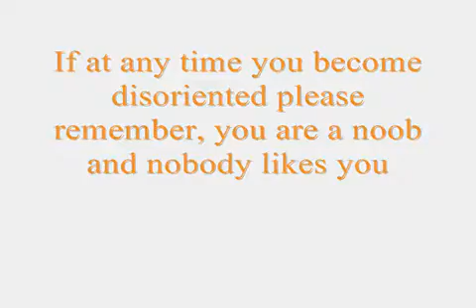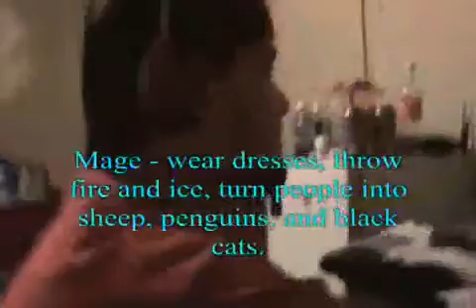Talking warcraft! and helloz! to sparklegrl0713! and XOXOsasuke cause she seems like a cool cat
just us talking about whatever comes up! and listening to some good music lol...and definite helloz to sparklegrl0713 cause she's a beast and who doesnt love watching her vids? if ya never watched'em before! go watchem!...oh and the guy thats with my his youtube is drautch